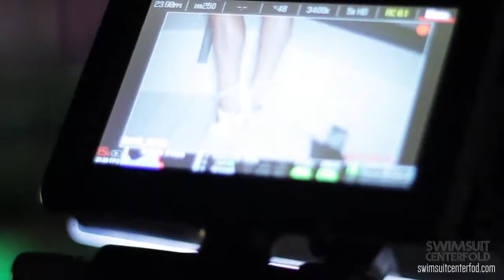Swimsuit Centerfold Photo Shoot